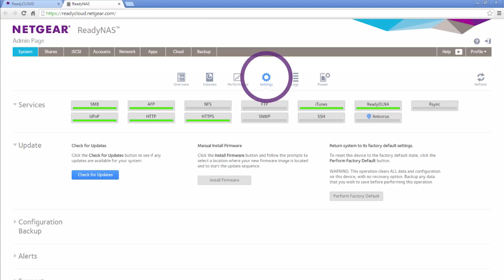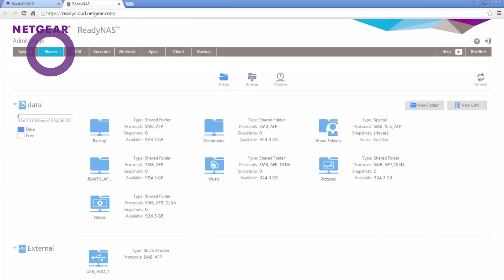NETGEAR ReadyNAS vous offre 5 niveaux de protection des données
ReadyNAS protège vos données des menaces virtuelles ou physiques grâce à ses 5 niveaux de protection :
1. Les fichiers sont répartis sur plusieurs disques pour une protection RAID contre la défaillance disque dur
2. Les fichiers sont continuellement protégés grâce à la technologie des snapshots pour une restauration à partir de n’importe quel point dans le temps
3. Les fichiers sont sécurisés en temps réel contre les virus et malwares
4. Les fichiers sont automatiquement protégés contre l’érosion logicielle (Bitrot)
5. Les fichiers peuvent être facilement répliqués dans le Cloud ou vers un 2ème NAS